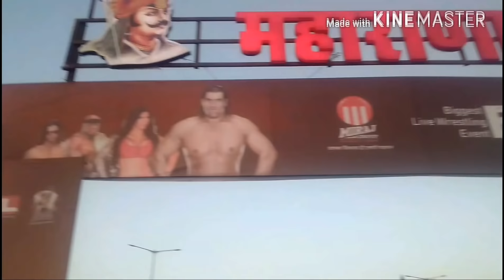The Great Khali Fight Encounter 18 CWE In Udaipur | IWE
The great khali fight Encounter 18 CWE in udaipur. { INDIAN FIRST INTERNATIONAL WRESTLING } WWE ,IWE .
24 February 018 khel gaon udaipur,Rajasthan,india
Sahil khan ,foreign wrestler, urvashi rautela and Khali and team interview before starting wrestling fight show.